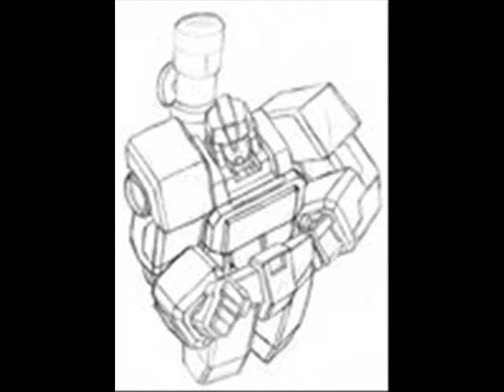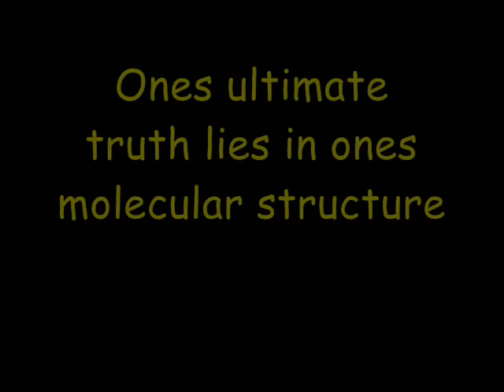Perceptor- End of the World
yet another new one if i keep this steady rate ill have no more songs to use =(

everything in this video belongs to its original owner

Song: End of the World
Artist: Armor for sleep
Pictures: Deviant art and Msn images

have fun